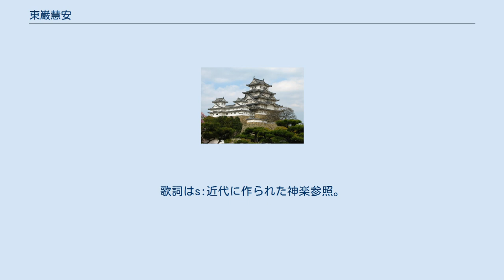東巌慧安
東巌慧安（とうがんえあん、嘉禄元年（1225年）- 建治3年11月3日（1277年11月29日））は、鎌倉時代中期の臨済宗の僧。
諱は慧安。
道号は東巌。
諡号は宏覚禅師。
播磨国の出身。
 初め書写山で出家受戒して天台教学を学び、泉涌寺でも学び、中国の宋へ渡ろうと1257年（正嘉元年）博多へ下ったが、悟空敬念にあい心服して臨済宗に改宗した。
悟空に従って鎌倉にくだり、寿福寺に参禅した。
一旦悟空とともに京都に帰京したが、鎌倉に戻り建長寺の兀庵普寧に参禅した。
のち京都の吉田と中山に住したが、兀庵が帰国のおり鳥羽に見送り、法衣・頂相・語録を授かった。
聖護院執事の静心により1268年（文永5年）京都一条今出川に正伝寺を開き、元寇に際しては祈祷を行っている。
比叡山衆徒の恨みを買って正伝寺を破棄されたことから、鎌倉に下って寿福寺の大休正念の紹介により幕府の重臣安達泰盛の帰依を得、鎌倉和賀江に福光山聖海寺を開創した。
 兀庵普寧禅師（大宋特賜　宗覚禅師・建長寺第二世） 東巌慧安禅師（勅諡　宏覚禅師　諸山・正傳寺開山） 法位円性禅師（正傳寺住持） 在庵円有禅師（諸山・福海寺開山・正傳寺住持） 無價掌珍禅師（京都萬寿寺住持・筑前聖福寺第五十一世住持・福海寺住持） 汝舟川方禅師（南禅寺第百二十九世住持・福海寺住持） 吉州川祥禅師（天龍寺住持・福海寺住持）　蔵春禅厚禅師（願成寺住持・福海寺住持）　月窓興修禅師（萬寿寺住持・福海寺住持） 元寇襲来の頃に宏覚禅師が詠んだ和歌（s:愛国百人一首の37番）は、1940年に楽家出身の多忠朝によって国風歌舞の手法で曲と振りを付けられ悠久の舞となった。
当初は男舞だったが1964年に女舞に改作された。
歌詞はs:近代に作られた神楽参照。